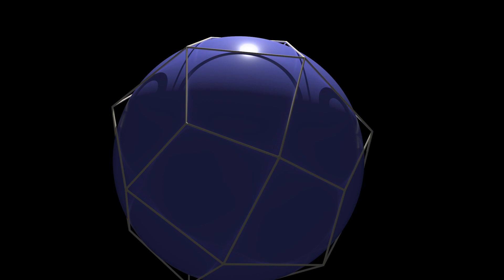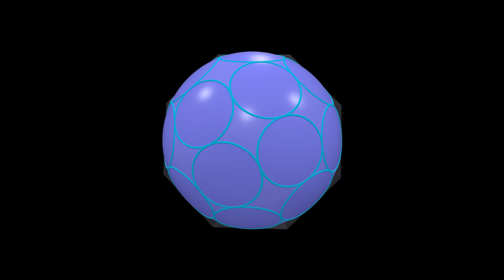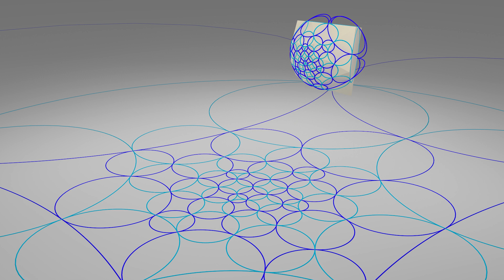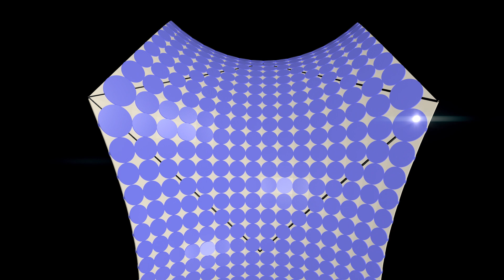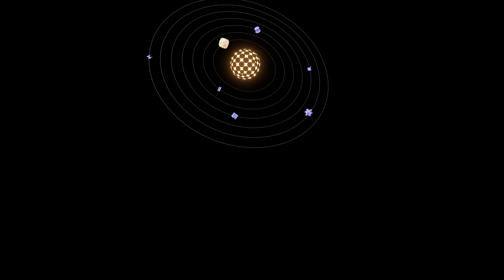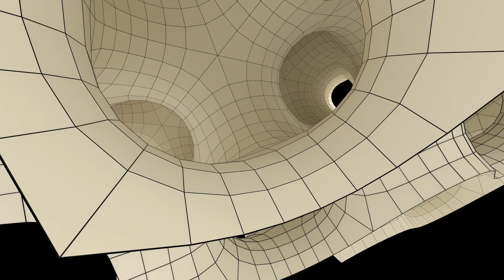Koebe polyhedra and minimal surfaces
An explanation of the mathematical theories is provided in the subtitles.
This short experimental animation film explores the abstract mathematical world of Koebe Polyhedra and minimal surfaces. A 3D voyage thought the amazing world of discrete geometry, based on modern mathematical research.

Alexander Bobenko, Janek Newjoto, Jan Techter

Animation and sound
Janek Newjoto

Software Developer
Stefan Sechelmann

Theory by
Alexander Bobenko, Tim Hoffmann, Boris Springborn

Producer
Alexander Bobenko

Funded by
DFG,
SFB/TRR 109 "Discretization in Geometry and Dynamics"

Music performed by Anne Maria Wehrmeyer (violin), Michael Wehrmeyer (cello), Stefan Sechelmann (piano).

Franz Schubert - Piano Trio in E-flat major, Op. 100
George Frideric Handel - Suite in D minor, HWV 437, III. Sarabande